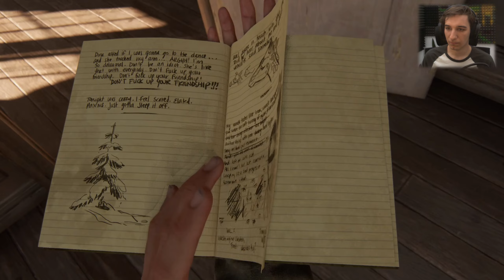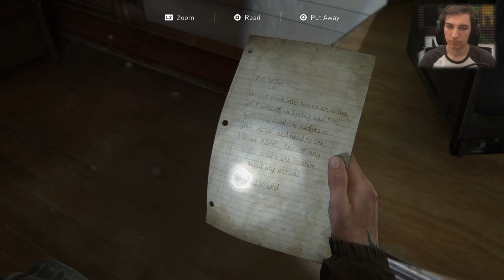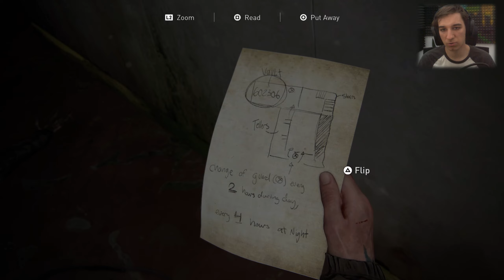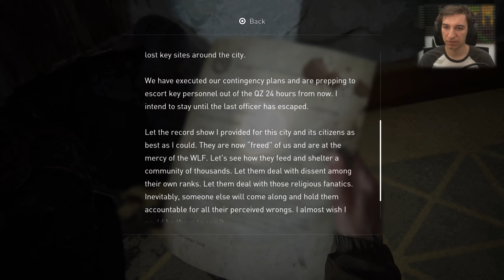Разходка в Градът! - The Last of Us 2 #2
Хей приятели🔥🍀❤️